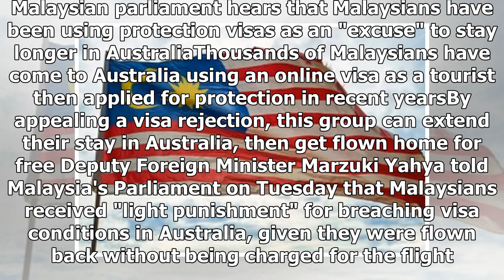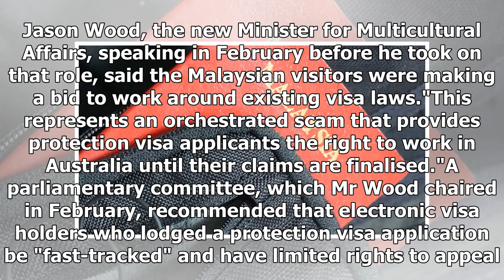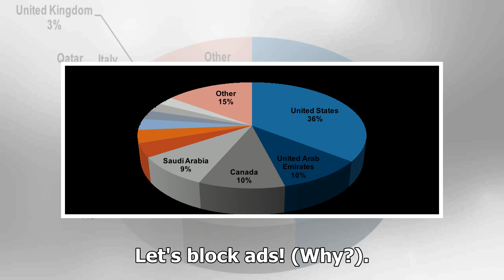Malaysia says Australia's immigration system encourages visa rorting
Australia's immigration policies, including free flights home for people who overstay their visa, have contributed to a rise of Malaysians rorting the local visa system, according to the Malaysian Government. Key points. Malaysian parliament hears that Malaysians have been using protection visas as ...